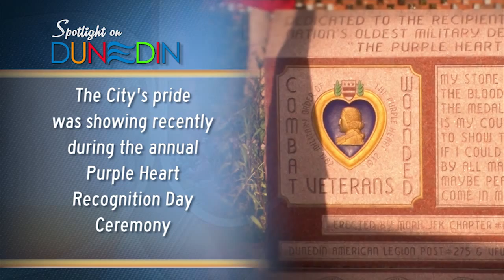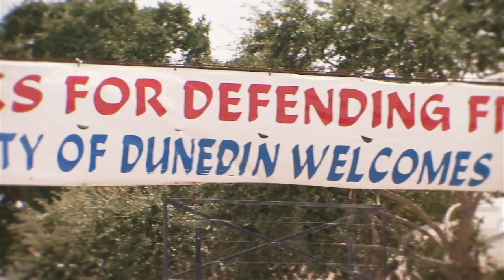Purple Heart Ceremony 2015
Take a look back at Dunedin's Purple Heart Ceremony on August, 7 2015 in Purple Heart Park.